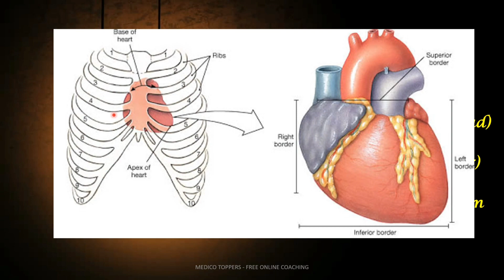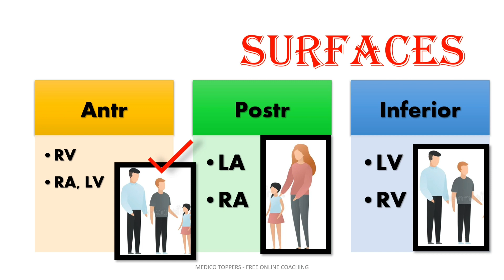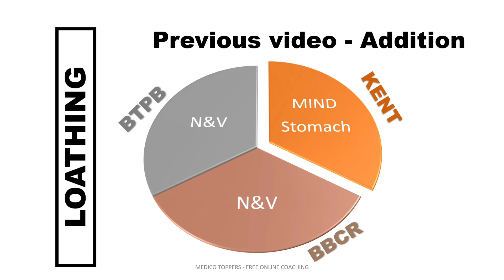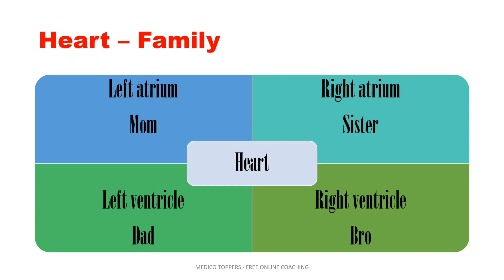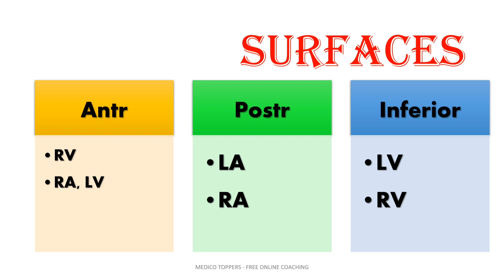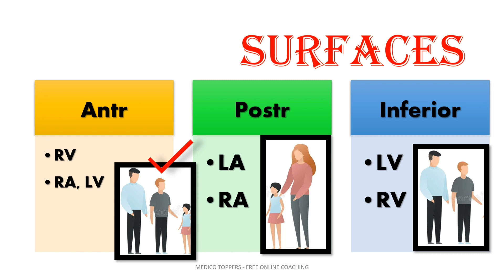HEART - How to remember the features like a story? AIAPGET| NEET PG| AIIMS|INI-CET| JIPMER| USMLE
in this video we have discussed about the features of heart in funniest and creative way to remember easily.

Free test Link : 1 st test